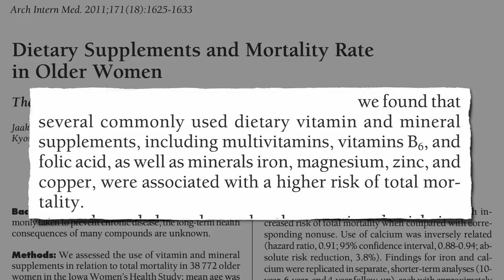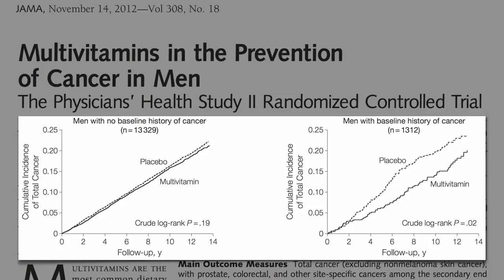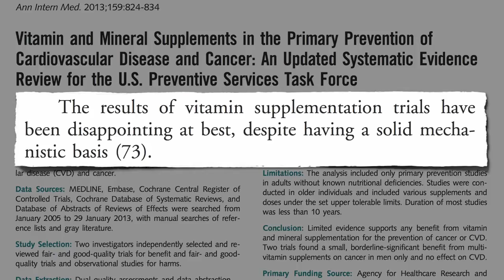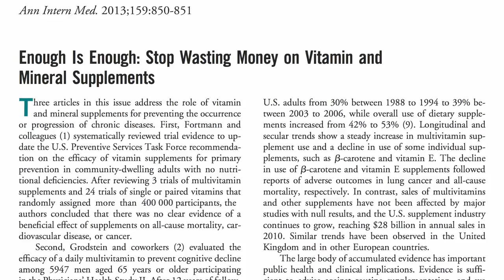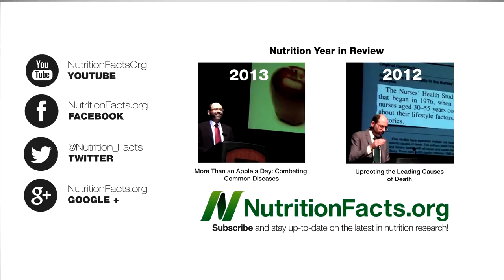Multivitamins, Are They Worth the Cost?